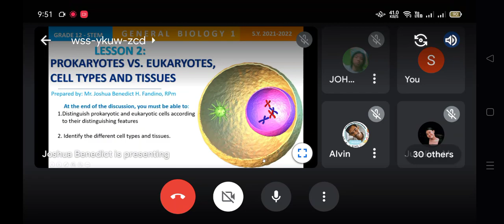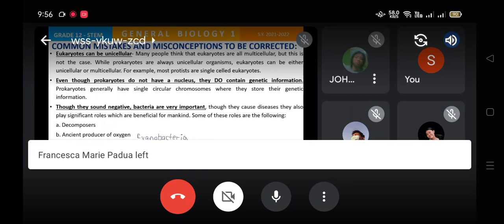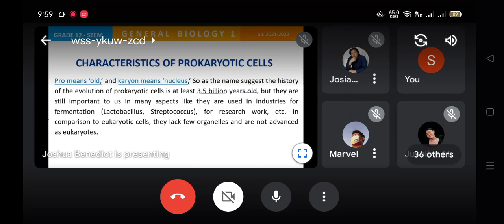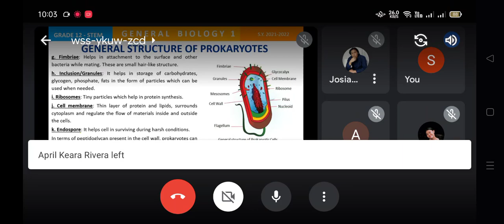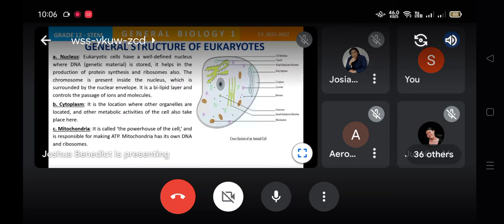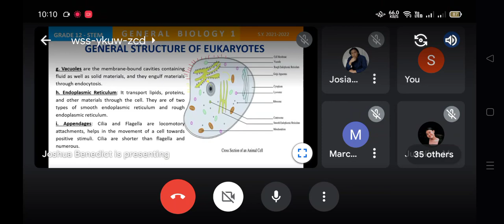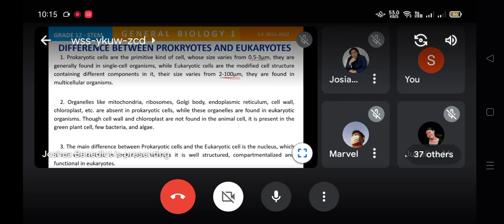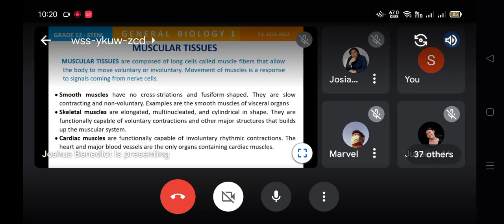GEN BIO 1 - LESSON 2 PART 1